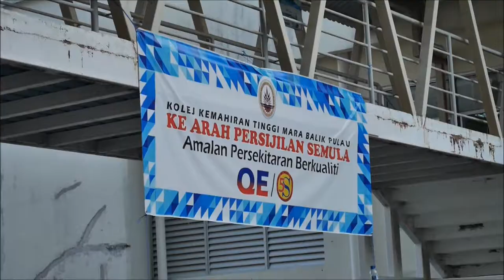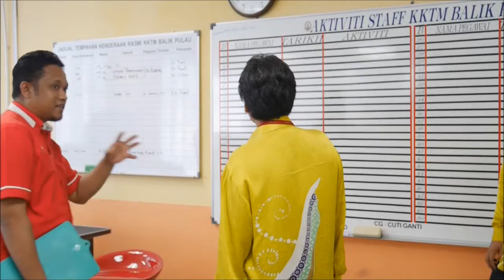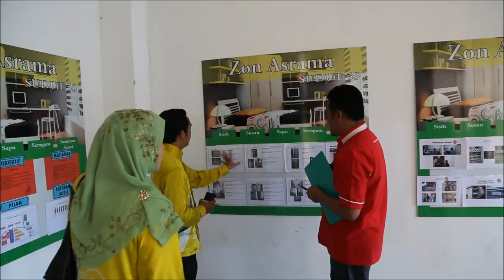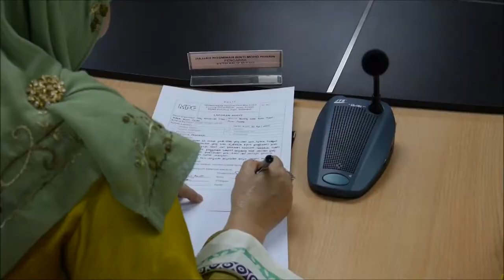Audit 5S KKTM Balik Pulau 2015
Proses audit 5S kali ke-2 KKTM Balik Pulau